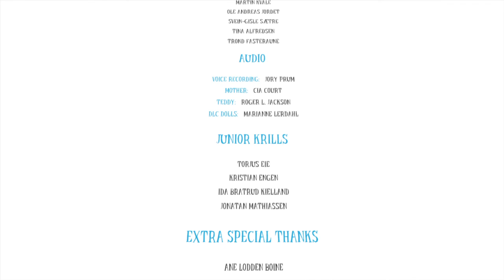A BABY KEBAB?!?|Among The Sleep